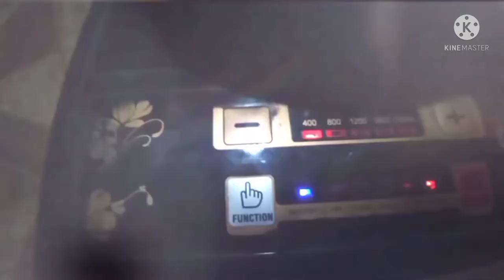induction stove push bottom, problem solve,|Road field tv